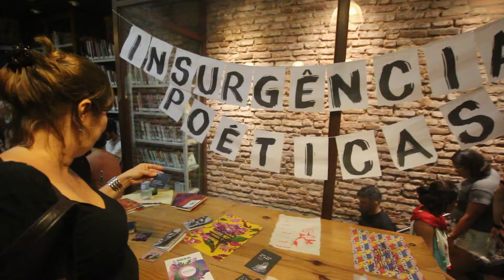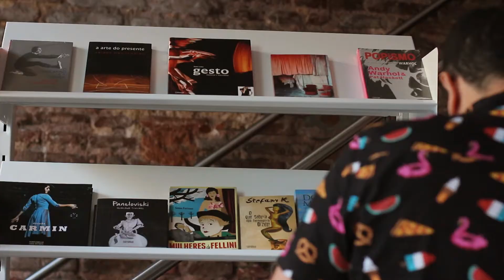Circuito Cultural Ribeira 2018 - Mini-Doc Agosto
O Circuito Cultural Ribeira está de volta e a festa foi muito bonita pelas ruas do Centro histórico de Natal, confira os melhores momentos e já se prepare que vem mais!

Edição e imagens por Mylena Sousa